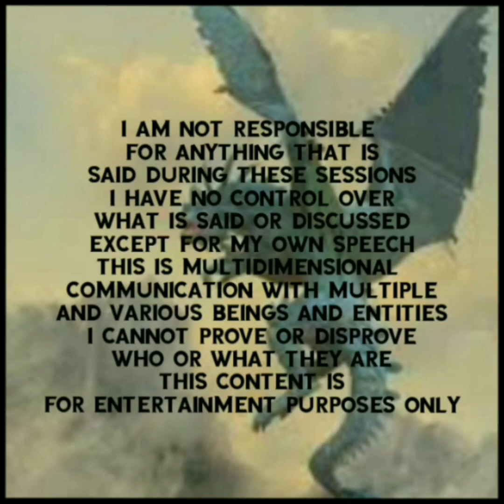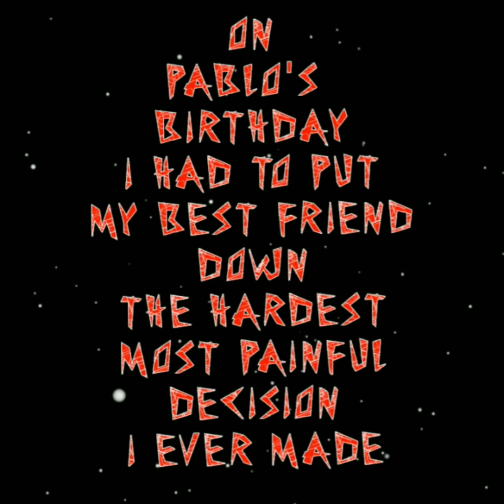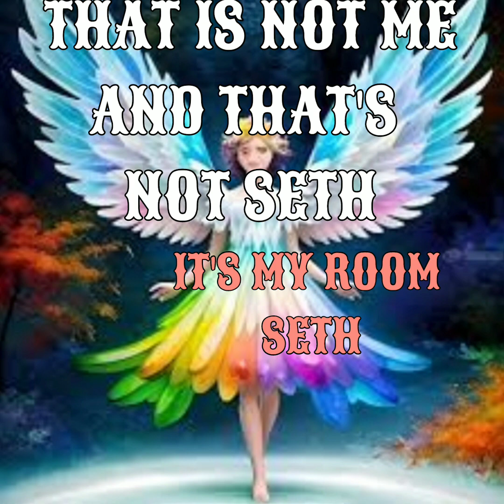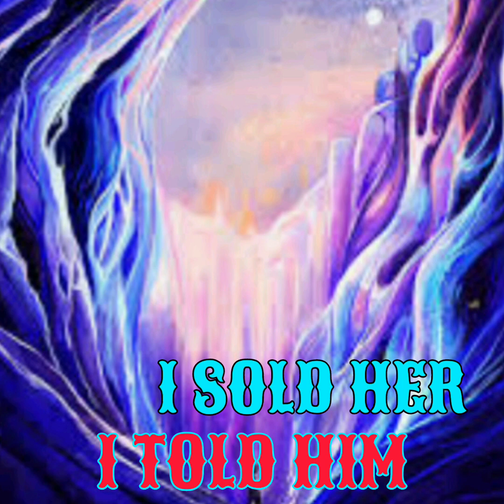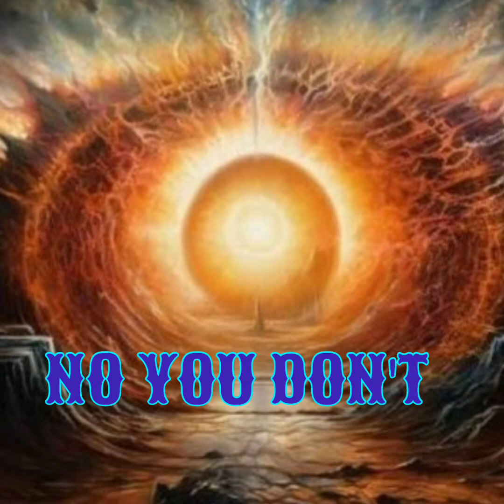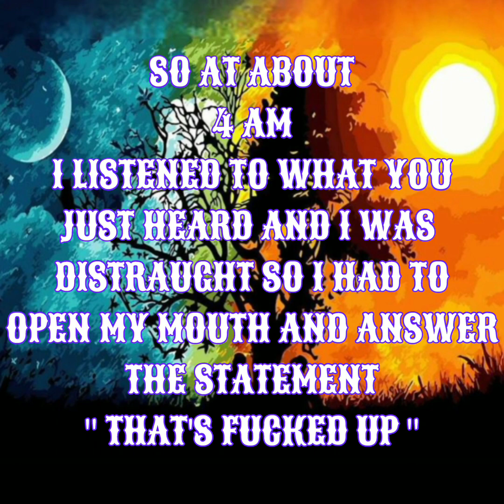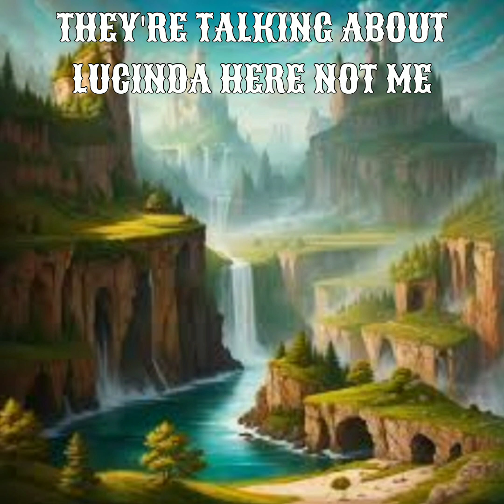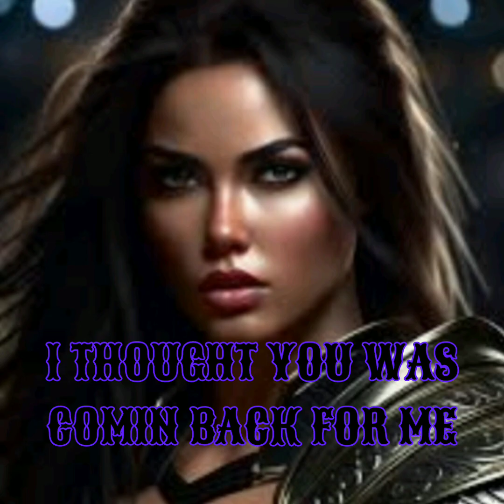INSIDIOUS EVP SERIES SESSION NO. 13 CIRCLE OF LIFE. RIP PABLO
INSIDIOUS EVP SERIES
RIP DON PABLO 2/13/21 ~ 2/13/24

Helpful Links

Namaste

$StarSeedSuperSoldier

Chime

$Beyond-TheVeil-3

Video By:

Motion Ninja

InShot Video

Apps

Spirit Talker

Spiritus

Necrophonic

Dead wave

Voices

Angelic

SGK1

SGK2

SCD3

SONO X10

SG Pro

SG Lite

D666

Spirit TV

Hope

Spirit Talker